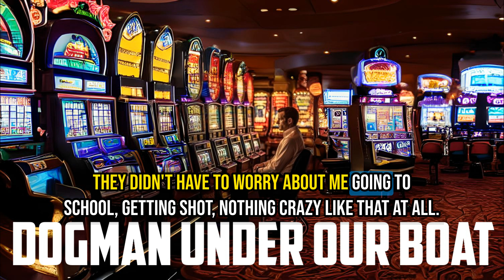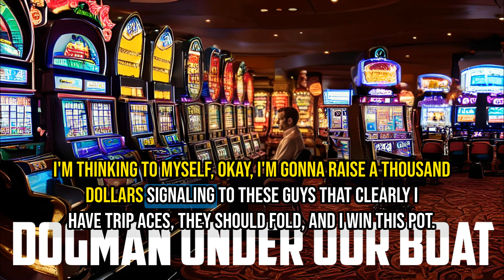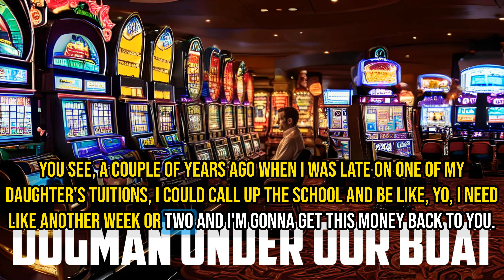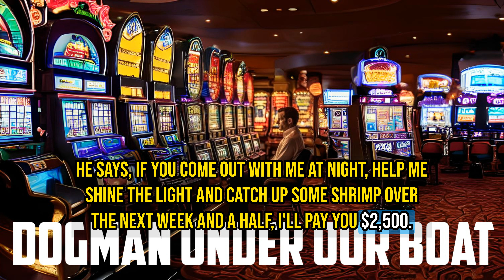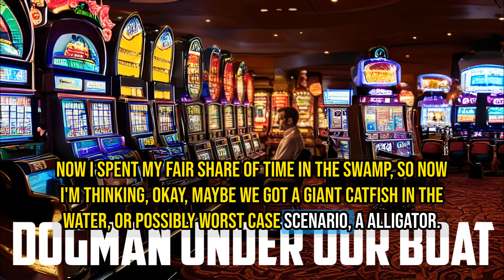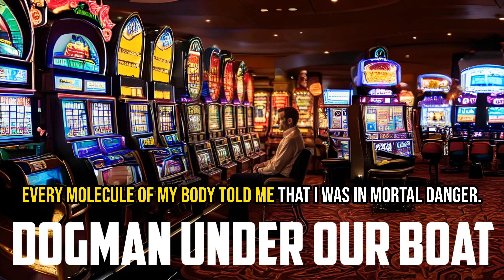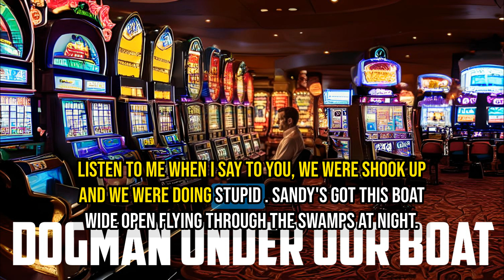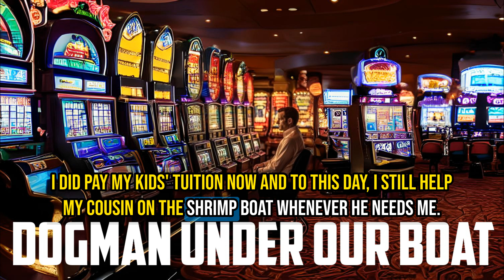Dogman Under Our Boat F